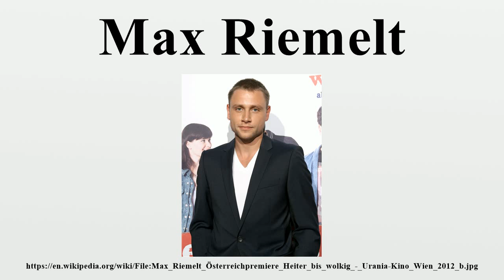Max Riemelt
Max Riemelt (born in East Berlin, East Germany on 7 January 1984) is a German actor.He is best known for playing Wolfgang Bogdanow in the television series Sense8.

Image-Copyright-Info
Author-Info:   Manfred Werner - Tsui

Image-Copyright-Info